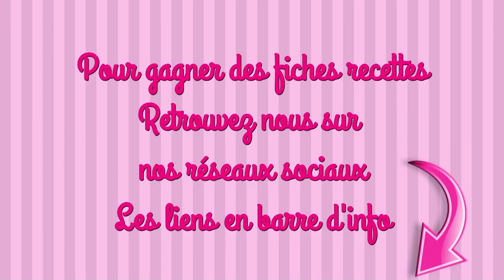PAIN D'ÉPEAUTRE ET HOUMOUS recette facile thermomix, épicerie bio "AU VRAC"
INGRÉDIENTS

LE PAIN D’ÉPEAUTRE
12g de levure boulangère fraîche
300g d’eau
200g de farine de blé + un peu pour la cocotte
300g de farine d’épeautre
1 càc de sel

LE HOUMOUS
2 gousses d’aïl
250g de pois chiche cuit
40g d’huile de sésame
40g d’huile d’olives
50g de jus de citron
1 càc de sel
1 càc de paprika
1 pincée de poivre de cayenne

#1 pendant la pousse une pâte ne doit pas recevoir de courant d’air. Tu peux la laisser pousser dans ton four éteint

maelysfred

MUSIQUE
Proposée par la Bibliothèque Youtube
Hindsight – Density & Time